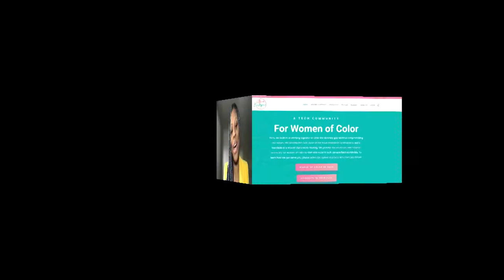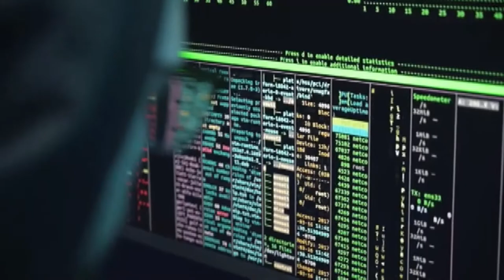Dress for STEM: Bringing more diversity to the industry